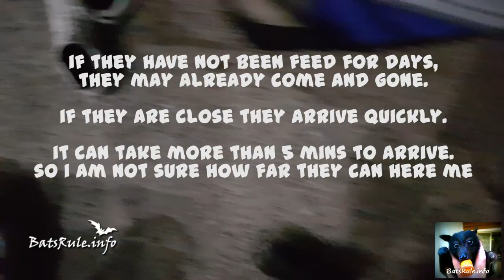BackYard | Calling Bats in for a feed | Megabat Blacks male Flying-fox Fruit bat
This is how I call the wild Megabats in for food.
Tonight they were close otherwise I would be louder.
If they have not been feed for days, they may already come and gone. Hopefully finding blossom to feed on.
If they are close they arrive quickly. It can take more than 5 mins to arrive.
So i am not sure how far they can here me.
The black male you see I call Mr.Felix named after one of my first babies. He has been around for 7 years. arriving when I put my first babies outside in larger cage. he was trying to get at the food inside the cage. so i put food out for him.
There is two feed trays in the backyard from a distance of each other.
You can view more vids of him in the playlist BackYard | Bats & WildLife

🐾 Bats_Rule! there's a reason why they do…